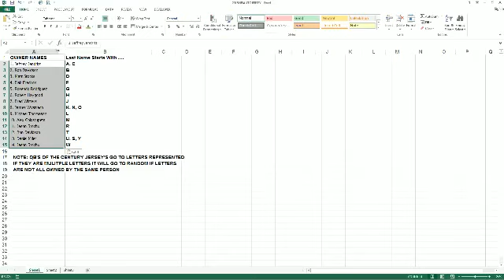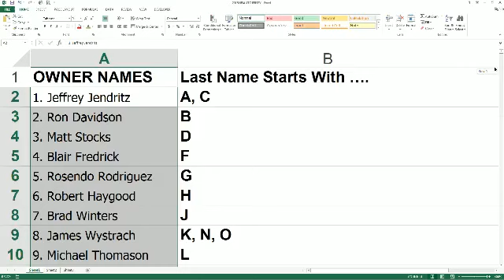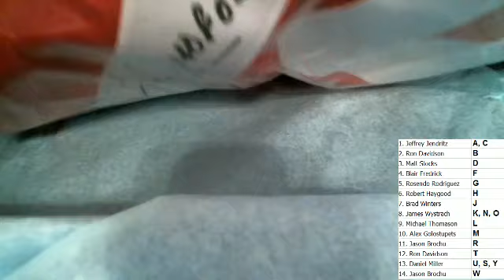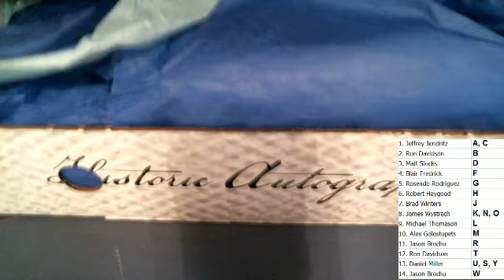2015 Historic Autographed Jersey Football Edition Box HAJ137